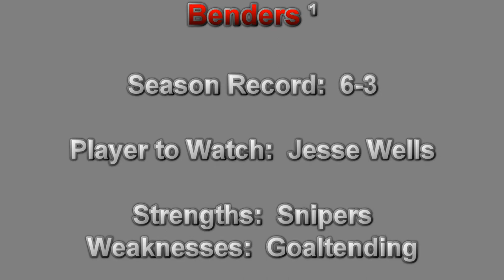RSHL 2016 A DIVISION FINAL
RSHL FALL 2016 A DIVISION FINAL
Evil Empire Vs Reapers
Game played on 11/20/16 at XLSports Apex NC

Daniel Wilson's RSHL game of the week!